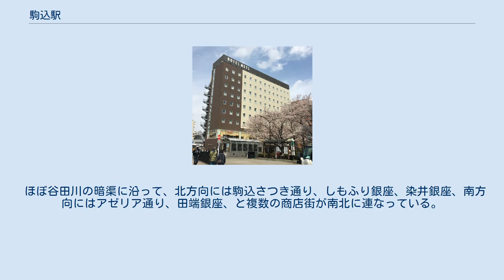駒込駅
駒込駅付近の空中写真。
画像中心が駒込駅（1974年 国土画像情報オルソ化空中写真（国土交通省）より）。
 駒込駅（こまごめえき）は、東京都豊島区駒込二丁目にある、東日本旅客鉄道（JR東日本）・東京地下鉄（東京メトロ）の駅である。
豊島区最東端の駅である。
 JR東日本の山手線、東京メトロの南北線が乗り入れ、接続駅となっている。
1923年から1971年までの間は都電19系統（駒込線･飛鳥山線）との接続駅でもあった。
 東京メトロ南北線の列車は東急目黒線と埼玉高速鉄道線（埼玉スタジアム線）との3社直通運転を行っている。
 JR東日本ステーションサービスが駅業務を受託している巣鴨駅管理の業務委託駅。
地形が傾斜しており、西側が掘割、東側が盛土上にホームがある構造となっている。
山手線ホームの最東端は北区中里に位置している。
 可動式ホーム柵が設置されている。
 改札は2か所ある。
西側（池袋方）の改札は、山手線ホームから階段、エスカレータまたはエレベータで上った先にあり、線路を渡る南北の通路に接しており北口と南口につながる。
東側（田端駅寄り）には、階段を下りた先の改札を経て東口がある。
北口には、みどりの窓口が営業されていたが廃止され、多機能券売機数機が設置されている。
 駅構内の掘割の斜面にあるつつじの植栽が有名で、これにより関東の駅百選にも認定されている。
バリアフリー対応のためエレベーターやエスカレーターの設置工事が行われた際、工事の支障となる北側斜面のつつじの一部が伐採された。
その後、可能な範囲でのつつじの新規植栽がされた。
 山手線唯一の踏切である第二中里踏切が駅から田端側へ約400m程度行ったところにあるため、当駅の山手線外回りは通過禁止駅に指定されている。
 のりば （出典：JR東日本:駅構内図） 駅施設 駅に隣接されたホテルメッツ 発車メロディ 発車メロディは「さくらさくら」である。
当駅近くがソメイヨシノの発祥の地であることから、地元の商店街が地域活性化の一環として2005年に実現させたものであり駅のシンボルとなっている。
2005年と2006年は3月中旬から5月上旬までの期間限定で使用されていたが、2007年以降は通年で使用されている。
内回りと外回りでは曲のアレンジが異なり、2006年度のみ内回りと外回りの組み合わせが入れ替わっていた。
 島式ホーム1面2線を有する地下駅で、フルスクリーンタイプのホームドアが設置されている。
また、目黒寄り（ホーム南端）には折り返し用の分岐器が設置されている。
A線（赤羽岩淵方面）に当駅止まりが、B線（目黒方面）に当駅止まり及び始発列車が設定されている。
 のりば （出典：東京メトロ:構内図） 発車メロディ 開業時から吉村弘作曲の発車メロディ（発車サイン音）を使用していたが、2015年3月13日にスイッチ制作のメロディに変更されている。
 曲は1番線が「ビスマス」（福嶋尚哉作曲）、2番線が「ツツジ、咲く」（塩塚博作曲）である。
 駅施設 近年の1日平均乗降人員の推移は下表の通り（JRを除く）。
 各年度の1日平均乗車人員は下表の通りである。
 駅付近にある山手線唯一の踏切である第二中里踏切（2005年） 区境に位置する住宅街で、周囲には教育機関や庭園が多い。
 大和郷と呼ばれる地区。
 ほぼ谷田川の暗渠に沿って、北方向には駒込さつき通り、しもふり銀座、染井銀座、南方向にはアゼリア通り、田端銀座、と複数の商店街が南北に連なっている。